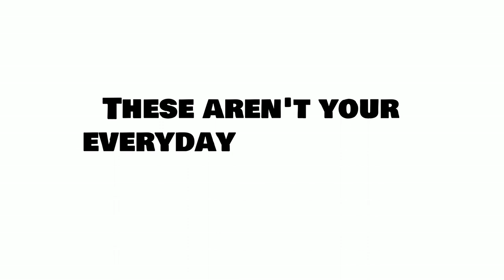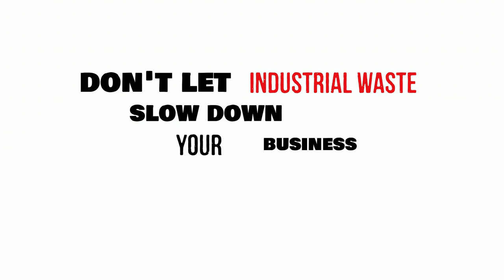Power of an Industrial Vacuum Truck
In the dynamic realm of industry, a pristine environment and streamlined operations are essential. Enter the industrial vacuum trucks from SB Industrial Vacuum Services. Far from your typical home vacuum, these are robust, commercial-level powerhouses built to handle the most challenging industrial debris. Be it at a construction zone or a manufacturing facility, these vacuum trucks stand as silent champions, guaranteeing industries run seamlessly and securely. In this video, we journey through the intricacies of industrial vacuum trucks, uncovering their capabilities, applications, and the crucial part they play across different sectors.